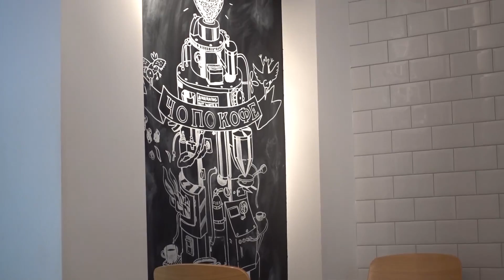ПОЛНОЕ РАЗОЧАРОВАНИЕ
Twitter Майка:
Михаил Мячин
Алиса Мячина
VLOG / ВЛОГИ
Sony rx100m4